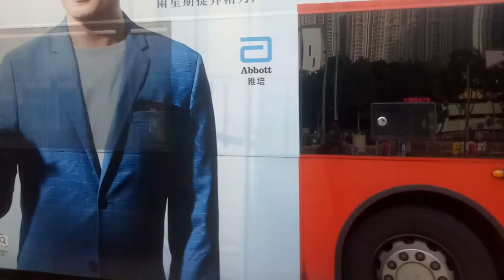KMB K ATENU1478 VM8470@98C駛離坑口(北)巴士總站